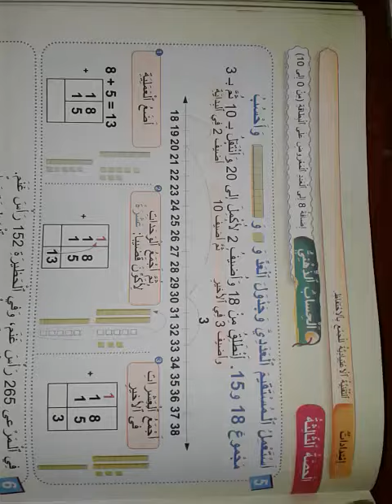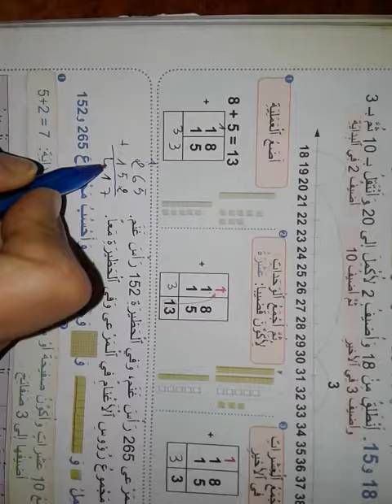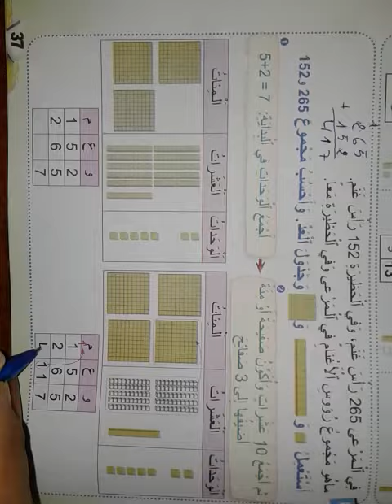فضاء الرياضيات المستوى الثاني ص 37